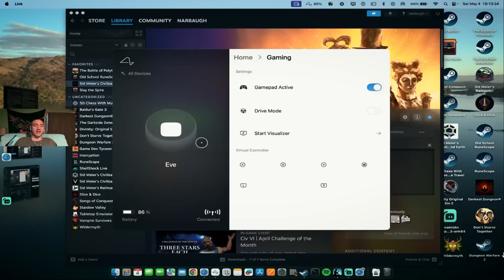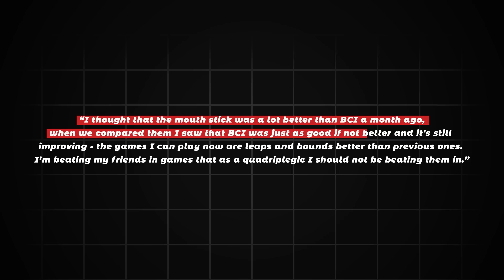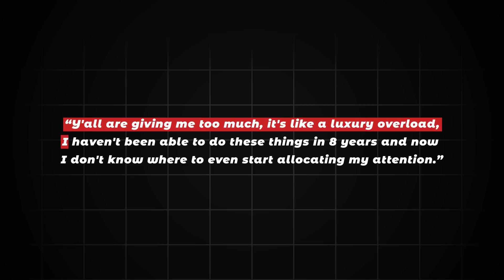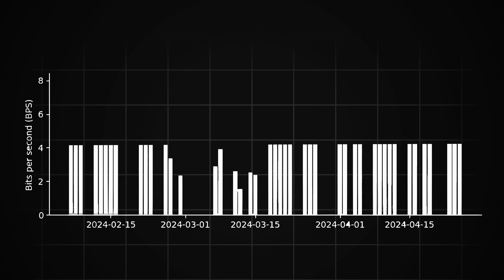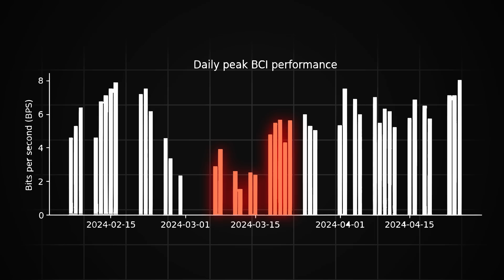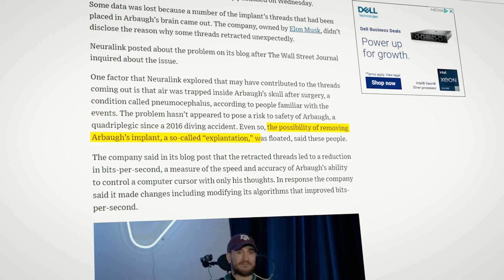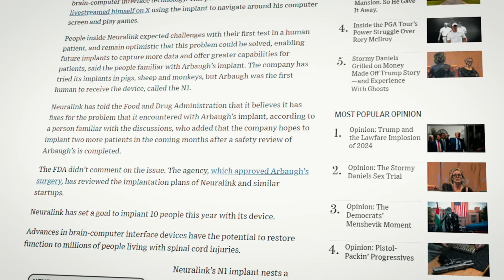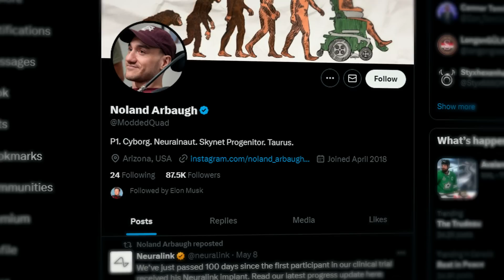Neuralink Reveals Results Of First Human Trial!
Results of Neuralink's first human trial have been revealed! There's good news and bad news... And a lot more still to come.

Last video: Something Weird is Happening At Tesla...